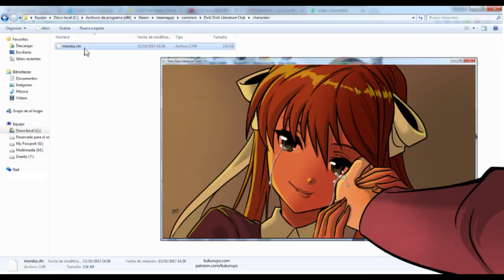Gamer Presidents Debate Best DDLC Doki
This is not meant to be political, nor is it any indication of my political beliefs! This is a work of fiction, created by ElevenAI.
This isn't an indication of my opinions on DDLC girls either btw. All dokis are best doki!